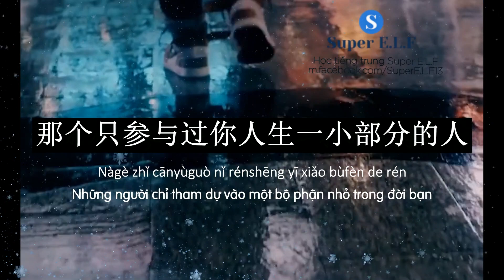第二集 | TA不应该影响你与生的快乐